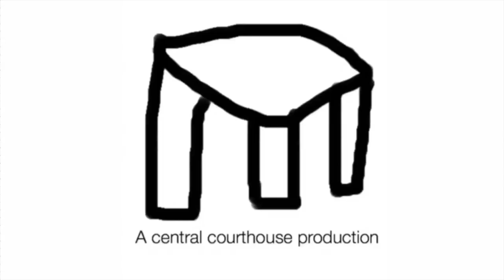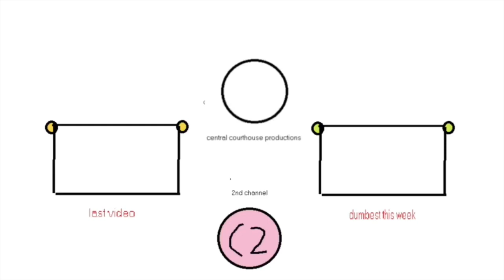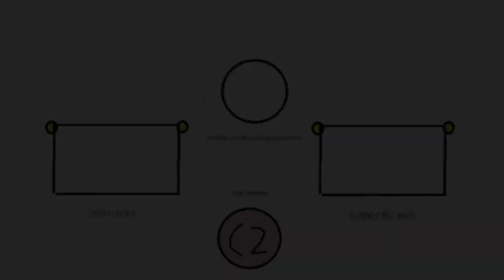Plush- Ducking Murderer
Froggy is in a toxic relationship with himself and leaves for vacation... What could possibly happen while he's gone? A murderer comes and tries to kill everyone else? Doubt that would ever happen.

Like and do the other thing!